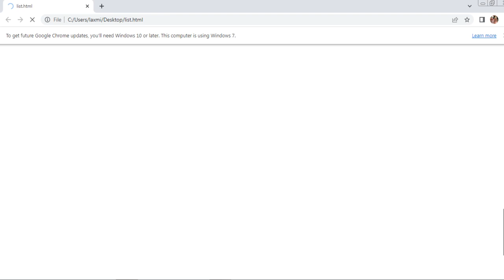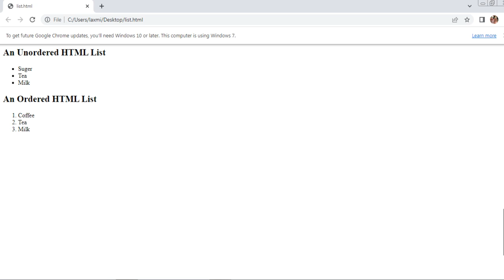List Coding In Html#htmlcss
List Coding In Html.